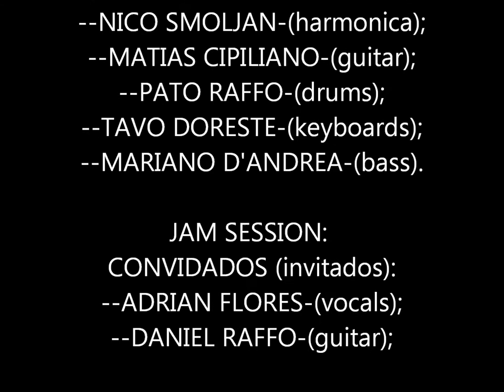NICO SMOJAN&SHAKEDANCERS.JAM SESSION.6ºMDBF.CAXIAS DO SUL-BRASIL.23-11-13.By NEUSACALEGARI!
NICO SMOJAN&SHAKEDANCERS
(BUENOS AIRES-ARGENTINA):
--NICO SMOLJAN-(harmônica);
--MATIAS CIPILIANO-(guitar);
--PATO RAFFO-(drums);
--TAVO DORESTE-(keyboards);
--MARIANO D'ANDREA-(bass).

.JAM SESSION:
--ADRIAN FLORES-(vocals)(ARGENTINA/BRASIL);
--DANIEL RAFFO-(BUENOS AIRES-ARGENTINA).

6º MISSISSIPPI DELTA BLUES FESTIVAL.
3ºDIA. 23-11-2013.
MISSISSIPPI STAGE.

CAXIAS DO SUL-RIO GRANDE DO SUL-BRASIL.

GRAVAÇÃO E EDIÇÃO:
By NEUSACALEGARI!